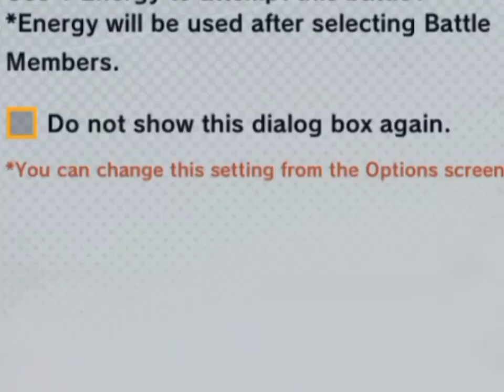SuperSaiyanGod Goku & God Vegeta VS Super Saiyan 4 Goku & 4 Vegeta DB-Super-Herois & DB-GT "Battle!!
Super Dragon ball Herois Dragon ball GT Dragon ball Legends!!
Super Saiyan 4 VS Super Saiyan Goku Super dragon ball Herois & GT Dragon ball Legends!!

Panggil karakter DRAGON BALL favorit Anda untuk bertempur di game aksi anime ini

DRAGON BALL LEGENDS adalah pengalaman DRAGON BALL terbaik di perangkat seluler Anda! Game RPG aksi anime DB ini menampilkan visual dan animasi 3D epik untuk membantu menceritakan kisah asli berdasarkan karakter baru yang dirancang oleh Akira Toriyama, Saiyan misterius yang dikenal sebagai Bawang Merah! Bergabunglah dengan Bawang Merah dan karakter DRAGON BALL favorit Anda lainnya untuk membantu mendapatkan kembali ingatannya dan menyelamatkan dunia!

DRAGON BALL LEGENDS menampilkan gameplay RPG aksi anime penuh aksi dengan Goku, Vegeta, Trunks, dan semua karakter DB favorit Anda! Dengan kontrol Intuitif dan gameplay serangan berbasis kartu sederhana, dicampur dengan animasi & visual 3D berkualitas tinggi, DRAGON BALL LEGENDS menampilkan adegan pertarungan anime terbaik di perangkat seluler Anda!

Panggil karakter favorit Anda dari serial anime DRAGON BALL populer, seperti DBZ, DBGT, hingga DBS! Dari pahlawan populer seperti Goku, Gohan, Piccolo, TIen, dan Krillin, hingga penjahat jahat seperti Frieza, Cell, dan Majin Buu, semua karakter anime DB favorit Anda siap bertempur! Apakah kamu?

Nikmati aksi pertarungan anime 1 lawan 1 melawan pemain Friendly atau Rival DB dari seluruh dunia dalam pertarungan PVT langsung! Masukkan Rating Match dengan karakter DRAGON BALL favorit Anda dan dapatkan Poin Rating dan Hadiah! Atau ukur kekuatan Anda dalam pertandingan kasual non-peringkat untuk pertempuran seru dengan pemain dengan kekuatan serupa.

RPG AKSI ANIME EPIC
• Kontrol secara intuitif petarung DRAGON BALL favorit Anda dalam 3D
•Gunakan gameplay serangan berbasis kartu sederhana untuk melepaskan kombo
•Isi slot DRAGON BALL selama pertempuran untuk memicu serangan Rising Rush berbasis tim yang kuat

MENAKJUBKAN ANIME DUNIA DRAGON BALL
•Aksi anime DB klasik dibuat ulang dengan karakter dan panggung 3D berkualitas tinggi
•Animasi karakter yang halus menampilkan pengambilan modern dari gerakan khusus yang ikonik
• Juga menampilkan akting Suara Karakter

KISAH RPG ANIME ASLI
• Bermain sebagai karakter baru yang dirancang oleh Akira Toriyama!
• Alami petualangan baru dengan Goku dan semua karakter favorit Anda

SUMMON KARAKTER DB IKON
•Karakter populer dari serial anime DBZ, DBS, DBGT hadir
•Dari bentuk Super Saiyan Goku, Frieza, Cell, Krilin hingga Tien, banyak favorit penggemar bergabung dengan RPG aksi anime ini
•Buat pesta DB anime pamungkas untuk pertempuran

PERTEMPURAN PVP VERSUS LANGSUNG
• Bersaing dalam pertempuran Real-Time melawan penggemar DRAGON BALL dari seluruh dunia.
• Latih dan perkuat karakter DB Anda dan hancurkan kompetisi
•Bertarung melawan Teman atau Saingan dan naikkan peringkat di papan peringkat

Apakah Anda siap untuk menjadi legenda? Unduh pengalaman RPG aksi anime DB terbaik dengan DRAGON BALL LEGENDS hari ini!